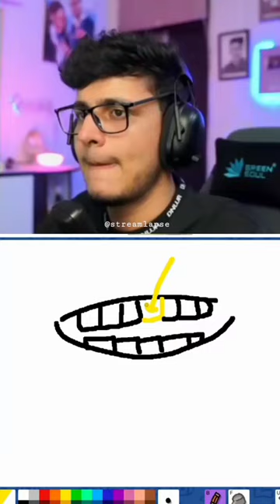Harshit SUS 😈🤣 @triggeredinsaan @liveinsaan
This Is Not A Official Channel of Triggered Insaan aka Nischay Malhan This Is A Fan Page. Welcome to Streamlapse! Join us for the funniest moments from ‎@triggeredinsaan  , aka ‎@liveinsaan . We bring you hilarious stream highlights and clips that will keep you entertained and laughing.

triggered insaan
triggered insaan sus
triggered insaan naughty